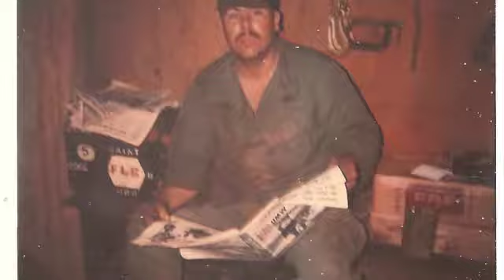My Vietnam Slide Show